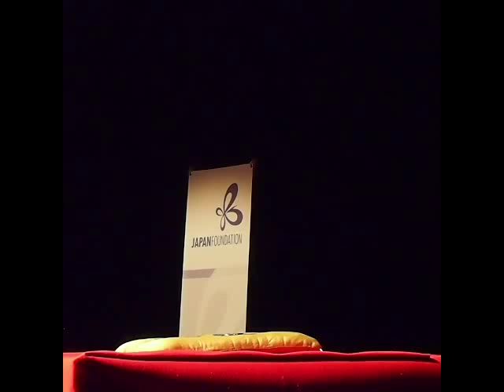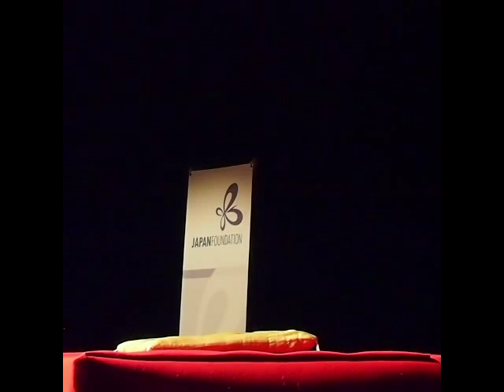まんじゅうこわい Manjuu kowai (2013. Budapest)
A Japán Alapítvány szervezésében egy rövid rakugo tanfolyamon vettem részt, aminek a végén felléphettem egy rövidke darabbal a Katona József Színházban.